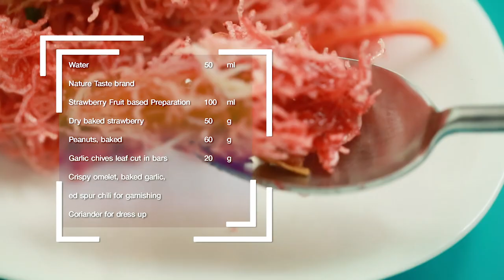หมี่กรอบสตรอว์เบอร์รี สูตรเด็ด...ทำง่าย...สไตล์ "อ.ยิ่งศักดิ์"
วันนี้อาจารย์มีเมนู หมี่กรอบสตรอว์เบอร์รี จากผลไม้ฟรุ๊สเบส ตราเนเจอร์เทส มาฝากคร่ะ

สิ่งที่ต้องเตรียมสำหรับ (หมี่กรอบ)

เส้นหมี่อบแห้ง     100 กรัม

วิธีทำ (หมี่กรอบ)

พรมน้ำส้มสายชูลงบนเส้นหมี่อบแห้งให้ทั่ว จากนั้นนำลงทอดในน้ำมันพืชที่อุ่นเตรียมไว้ ทอดใช้ไฟแรงจนเส้นหมี่สุกฟู ตักขึ้น เตรียมไว้

สิ่งที่ต้องเตรียมสำหรับ (หมี่กรอบสตรอว์เบอร์รี)

กระเทียมสับ     5 กลีบ
รากผักชีซอย        โขลกรวมกัน  1 ช้อนโต๊ะ
สตรอเบอร์รี่ ฟรุ๊ตเบส พรีเพอเรชั่น ตราเนเจอร์เทส 100 มิลลิลิตร
สตอรว์เบอร์รีอบแห้ง    50 กรัม
ถั่วลิสงอบสุก     60 กรัม
ใบกุยชายหั้นเป็นท่อน    20 กรัม
ไข่เจียวกรอบ, กระเทียมเจียว, พริกชี้ฟ้าแดงซอย สำหรับโรยหน้า

วิธีทำ (หมี่กรอบสตรอว์เบอร์รี)

1. ใส่น้ำมันพืชลงในภาชนะตั้งไฟพอร้อน ใส่เครื่องที่โขลกลงผัดจนมีกลิ่นหอม ปรุงรสด้วยน้ำตาลปี๊บ เกลือป่นเสริมไอโอดีน และน้ำ ผัดให้เข้ากันจนน้ำตาลปี๊บละลาย เติมสตรอเบอร์รี่ ฟรุ๊ตเบส พรีเพอเรชั่น ตราเนเจอร์เทส
ผัดให้เข้ากัน ปิดไฟ
2. ใส่หมี่กรอบ สตอรว์เบอร์รีอบแห้ง ถั่วลิสงอบสุก และใบกุยชายหั่นเป็นท่อน ลงคลุกเคล้าให้เข้ากัน
3. ตักหมี่กรอบสตรอว์เบอร์รีลงภาชนะเสิร์ฟ โรยไข่เจียวกรอบ กระเทียมเจียว และพริกชี้ฟ้าแดง แต่งหน้าด้วยช่อผักชีพร้อมรับประทาน

▲Line @yingsakfood